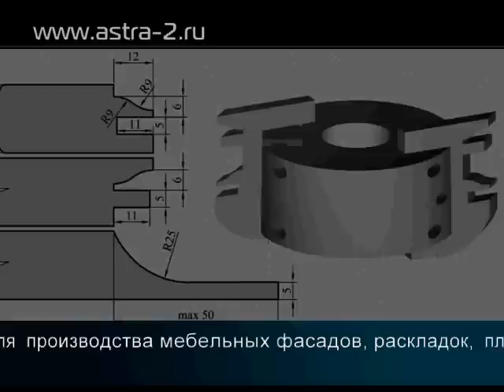АСТРА-2 :: Комплект фрез Мебельщик